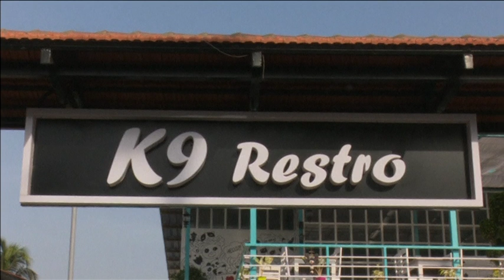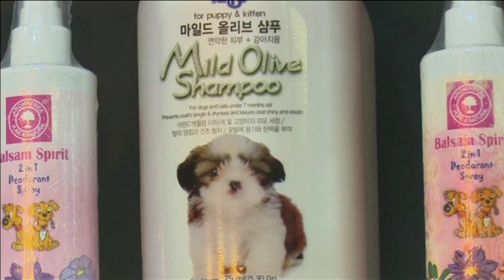Animal lovers laud first pet restaurant in southern India